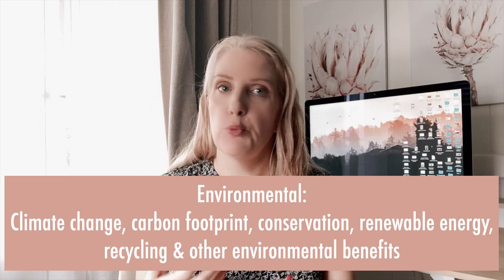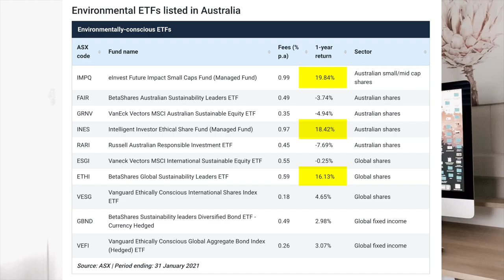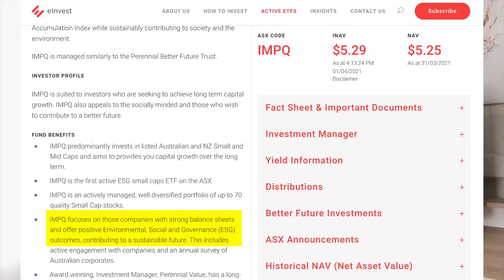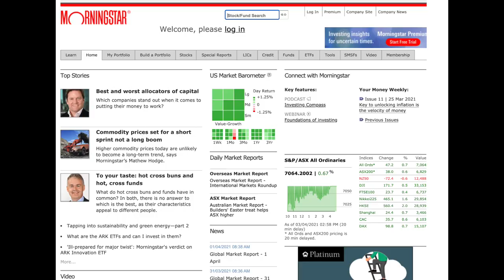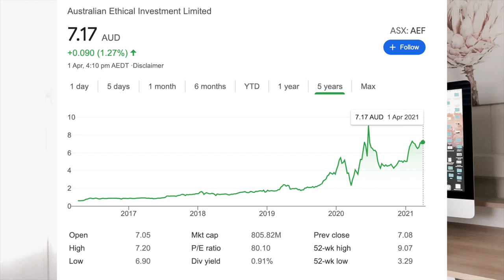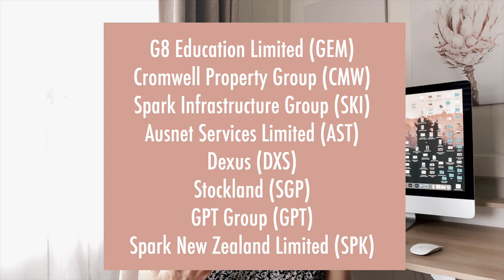Investing in Ethical Stocks | Can You Make Money? (ASX)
Can you make money only by investing in ethical stocks or ETFs?

CHAPTERS:

0:00 - Investing in Ethical Stocks
1:00 - What is the ESG Rating?
3:19 - Is Investing Ethically Profitable?
4:38 - How To Build an Ethical Portfolio
5:27 - Ethical ETF Recommendation
6:40 - Ethical Stock/Company Recommendations
7:32 - Can You Make Money Investing Ethically?

This is a really complicated topic since everybody has a different idea of what constitutes an ethical company. Even if something fits the ESG criteria it might not fit your own personal ethics or moral standards.

ESG stands for environmental, social, and governance.

The environmental component is how the company impacts the planet. So it takes into account things like climate change policies, its carbon footprint, its usage of renewable energy, recycling, conservation, and so on.

The social component is how the company treats its employees, customers, and society. So under this umbrella, it would include things like fair wages, training, safety, the supply chain (where it sources its products or materials), and even its stance on social issues.

And governance is corporate governance. This relates more to how shareholder-friendly it is. So it's tied to how the board of directors runs its business, and what they do with the profits and earnings. So this covers things like executive compensation and bonuses, like does all the profits go to high executive salaries, when an executive leaves the company are they given a huge payout or are the profits fairly distributed to shareholders as well. Also how diverse the board of directors is, mismanagement, how the board votes, the transparency of communication with shareholders and so on.

So if you were particularly interested in only investing in companies that leaned towards environmental policies you’d look for one that had a high ESG score in the environmental category.

There can be further screening on top of the ESG rating as well.

WEBSITES MENTIONED IN THIS VIDEO:

List of performance of ten ethical ETFs

Morningstar article on sustainable & socially responsible investing.

List of companies that the AEF ETF invests in.